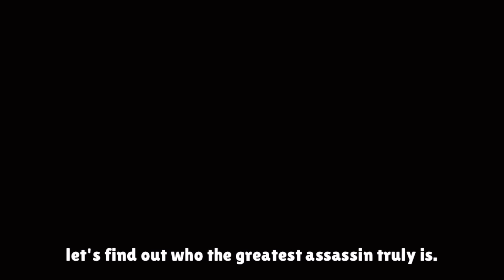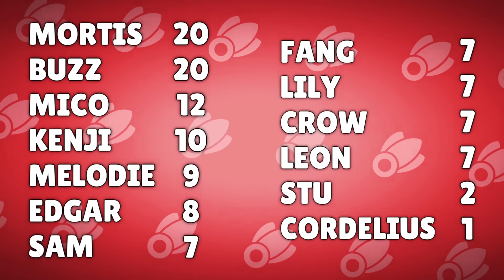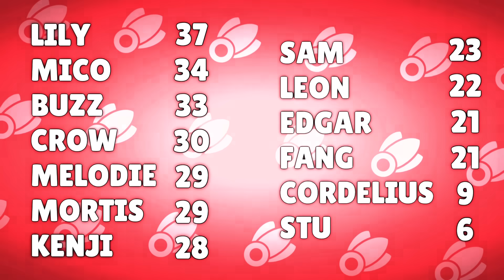Which Assassin is The BEST in Brawl Stars!?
13 assassins enter and only 1 will leave as the victor... which assassin the best in Brawl Stars?

(0:00) Intro
(0:38) The Race Test
(3:13) The Burst Test
(5:45) The Turret Test
(8:43) The Charge Test
(10:30) The Results...
(11:42) Outro